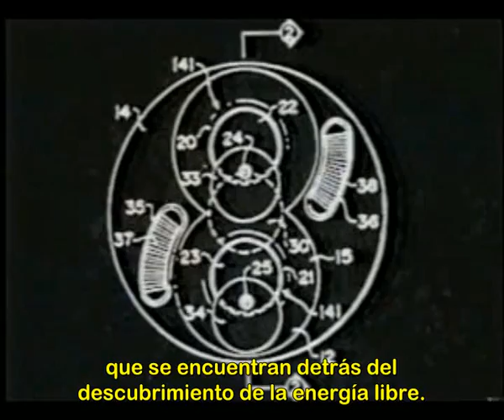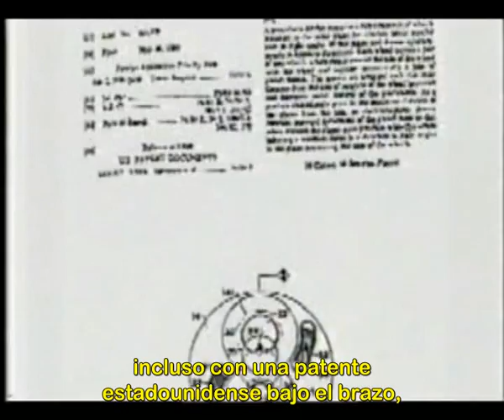Energía Libre, Carrera Hacia el Punto Cero (4 de 11)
A lo largo de este documental se hace un recorrido desde los orígenes hasta el día de hoy en lo relativo a la energía libre y las diferentes tecnologías para captar esta energía. Se inicia con la época de Nikola Tesla y se presentan varios investigadores, ingenieros e inventores que a lo largo del siglo XX han trabajando y conseguido captar esta energía del campo de punto cero. Se muestran diferentes tipos de motores electromagnéticos que funcionan exclusivamente de la energía captada del vacío cuántico. También se habla de antigravedad, como el efecto   Hutchison, descubierto por John Hutchison. Recomiendo muy mucho dedicar el tiempo a ver este documental, no sólo una vez sino varias, ya que es una fuente de información y también de educación.